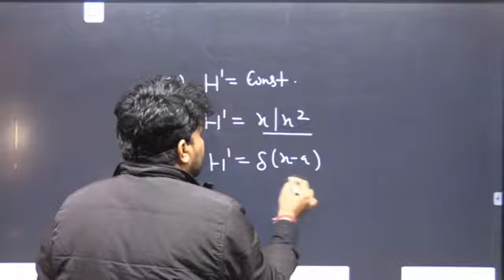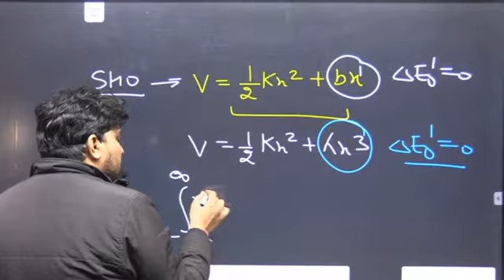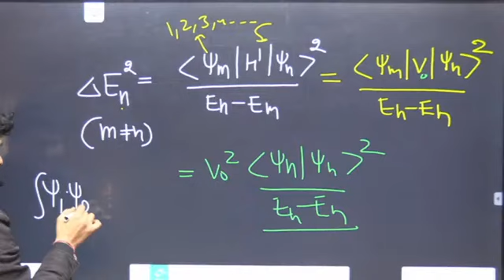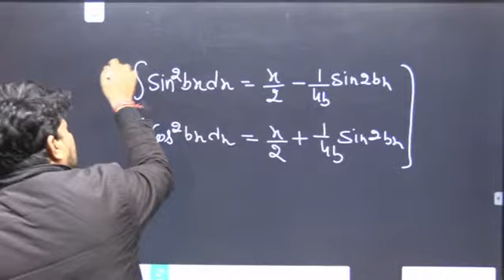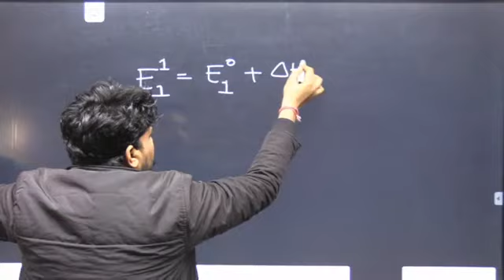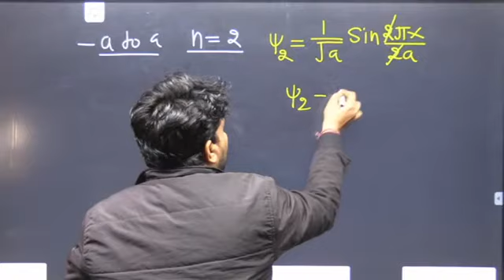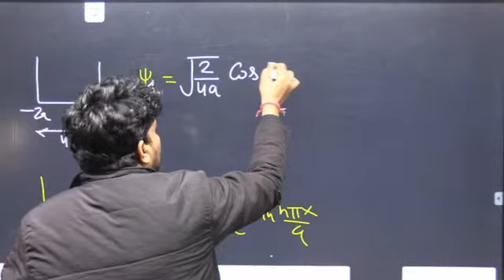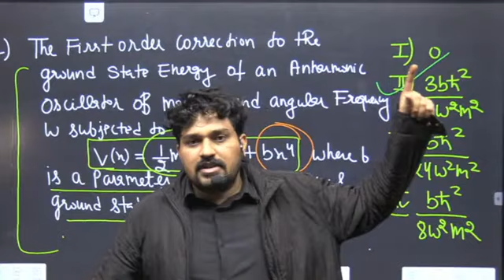Quantum Mechanics ||Perturbation & Variation Method ||important question||GACS JAIPUR ||JB SIR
📞 Call CHEMISTRY BY JB SIR for detail Information:
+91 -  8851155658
Chemical Science Online Classes:
App Features: 👇
✔️You can watch CHEMISTRY BY JB SIR Lecture unlimited time during your subscription period.
✔️Quality Video & Audio lectures in CHEMISTRY BY JB SIR App (Android).
✔️Teacher's e-Note (PDF Format) will be available in the CHEMISTRY BY JB SIR App.
CSIR NET ONLINE | OFFLINE | CLASSES GRAVITY JAIPUR
# BEST RESULT CSIR NET chemical science
IIT-JAM CHEMISTRY BY JBSIR
GATE CHEMISTRY BY JBSIR
RPSC CHEMISTRY BY JBSIR
ALL PGT EXAMS CHEMISTRY BY JBSIR
ALL M.Sc. ENTRANCE CHEMISTRY BY JBSIR
DU BHU RU CU HCU IIT MDU CDLU KU GJU ALL M.Sc. ENTRANCE
BEST RESULT IN INDIA#CHEMISTRYBYJBSIR
INDIA'S BEST COACHING
M.Sc B.Sc.